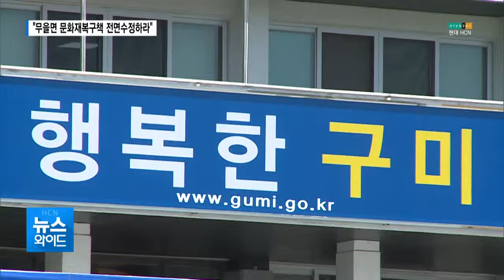영남고고학회 "문화재 복구, 장세용 시장 역할 가장 중요" / 대구경북 현대HCN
구미시 무을면 돌배나무 숲 조성 공사로 인해
신라시대 고분군이 훼손된 사실이 드러나 물의를 빚고 있는
구미시가 지난 2일 기자회견을 열고 복구 계획을 밝혔는데요.

하지만 매장문화재 훼손에 대해
경북도에 감사를 제기했던 영남고고학회가
"문화재를 두 번 파괴하는 결과가 초래될 것"이라며
실효성 있는 대책수립을 촉구했습니다.

신성철 기잡니다.

구미시의 무을면 훼손 문화재
복구 대책이 전면 수정돼야 한다는
지적이 제기됐습니다.

영남고고학회는 구미시가 제대로된
전문가 자문없이 복구대책을 세워
매장문화재 복구보다 나무를 살리는데
더 집중하고 있다고 비판했습니다.

구미시의 계획대로
훼손된 고분군에 심어진 돌배나무를
옮겨심을 경우 문화재 파괴가
더 심해질 것이라는 주장입니다.

또 구미시가 파악한
3곳의 고분군 이외에도
주변에 추가적인
매장문화재가 분포돼 있어,

인근에 묘묙을 옮겨심는 게 아니라,
아예 뿌리만 남겨놓고
베어야 한다고 주장했습니다.

INT, 김권구 학회장 / 영남고고학회
문화재적 관점에서 수습을 해야한다, 문화재를 중심으로...
왜냐하면 이미 파괴됐고 두 번 파괴하면 안된다는
관점에서 그럼 어떻게 할 거냐, 그런 면에서 이제
이식이 아닌 다른 다른 방법으로 처리해야 한다는 것을
말씀드리는 겁니다.

학회는 재발방지를 위해선
무엇보다 장세용 시장의
의지가 중요하다고 강조했습니다.

문화재 훼손 방지를 위해
예산을 확보하고
부서간 협의체계를 세우는 등,

시장이 나서야 같은 일이
반복되지 않는다는 지적입니다.

예산을 확보하고 또 일하는 방식을 바꿔서 재발방지를
확실히 하겠다고 선언하고 실제 그 변화를 일으킬 수 있는 사람,
그건 구미시장이다... 다른 누구도 아닙니다.
시장이 나서서 하지 않으면 안됩니다.

영남고고학회는
구미시가 제대로된 복구대책을
내놓지 않는다면,

책임자 고발과 함께
전국의 고고학회와 연대해
강경대응하겠다고 밝혔습니다.

이런 가운데 구미시에서는
다음주 중으로 관계부처 회의 등을 통해
옮겨심기 여부를 결정할 것으로 밝혀
결과에 따라 적잖은 진통이 예상됩니다.

HCN뉴스 신성철입니다.